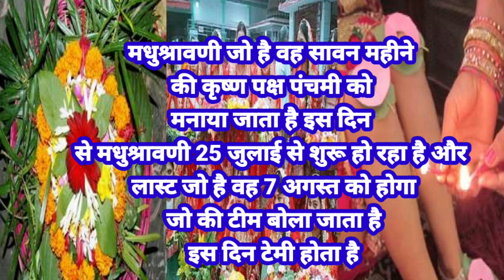Madhushravani 2024|2024 Me Madhushravani Kab hai|मधुश्रावणी 2024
Madhushravani 2024|2024 Me Madhushravani Kab hai|मधुश्रावणी 2024 मे